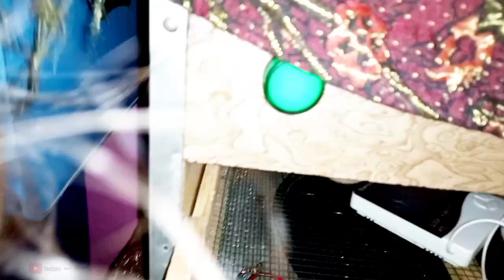I rescue familiar chat bird babies|pets life tv49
Channel👈
Dear friends Welcome to the excellent Pets Life TV
channel
We are very happy that you are at this channel I think
you will have a great time with us
first.
I wish everybody good luck in their work.
best hatching setups ideas for hen,
how to make eggs hatching setup for hen,
2 best hatching setups for hen | eggs hatching setup making,
hen hatching eggs,
hen hatching chicks,
level up your hen hatching setup: tips and tricks,
aseel hen hatching eggs,
chicken coop ideas,
hatching with a hen,
3 hen hatching eggs,
eggs hatching setup making,
hen hatching eggs to chicken,
hen hatching to many eggs,
hatching eggs,
nesting boxes for chickens,
backyard chickens for beginners

Unlock the Secrets Behind
the Best Hen Hatching
Setups

Avoid These Mistakes:
Ultimate Guide to Hen
Hatching Setup

Discover the Top Incubator
Techniques for Successful

Level Up Your Hen
Hatching Setup: Tips and
Tricks Revealed

Create the Perfect Home
Incubator for Hen Eggs:
DIY Guide

duck eggs hatching
hatching turkey eggs
homemade incubator for chicken e...
how to hatch a chicken egg at home
how to hatch an egg
how to hatch eggs at home
incubator
incubator setting
quail eggs hatching
turkey eggs hatching
sunlight egg hatching
sunlight egg hatching tamil
sunlight chicken egg hatching
egg hatching in sunlight
malayalam

duck eggs hatching
hatching turkey eggs
4.6% (13.0%)
4.6% (6.5%)

Your Quaris
how to hatch eggs at home without incubator,
how to hatch bird eggs at home without incubator,
how to hatch budgie eggs at home without incubator,
how to hatch turkey eggs at home without incubator,
how to hatch quail eggs at home without an incubator,
how to hatch duck eggs at home without incubator,
how to hatch sparrow eggs at home without incubator,
how to hatch tortoise eggs at home without an
incubator,
how to hatch pigeon eggs at home without incubator,
how to hatch parrot eggs at home without incubator,
how to hatch pigeon egg at home without an
incubator,
how to hatch eggs without incubator,
how to hatch eggs at home without hen,
how can i hatch eggs at home without an incubator,
how to hatch a chicken egg without incubator,
how to hatch eggs without incubator or hen,
how to hatch an egg without incubator,
how to hatch a chicken egg at home without
incubator,
can egg hatch without incubator
incubator plastic box help sunlight 100% result,
incubator plastic box,

plastic box egg incubator,
sunlight egg incubator

Catch millions of cute chickens, colorful
chickens, rainbow chickens, rabbits, ducks,
cute animals

rainbow chicken
catch funny chickens, colorful chickens, rainbow
chickens, ducks, geese, cats, sharks, fish videos,
funny animals, octopuses, koi fish, decorative fish,
betta fish, goldfish, cute hamsters, ducks, turtles,
cows pet
fish duck voices of animals
fighting fish turtle # marine animals goose duck #
cute duck cute animal#funny cat Persian cat